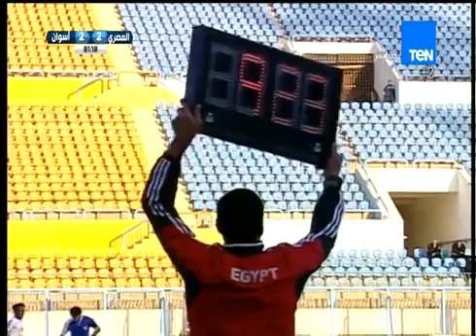أهداف مباراة المصرى Vs أسوان بالاسبوع التاسع 2/3